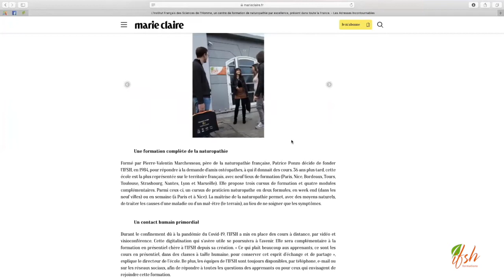L'Institut Français des Sciences de l'Homme à la une du magazine Marie Claire.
🌿 On parle de l'IFSH sur Marie Claire !

La revue Marie Claire a mis l'IFSH à l'honneur en consacrant un article paru dans son édition de Juin 2020, autour des Centres de formation professionnelle en naturopathie incontournables pour se former.